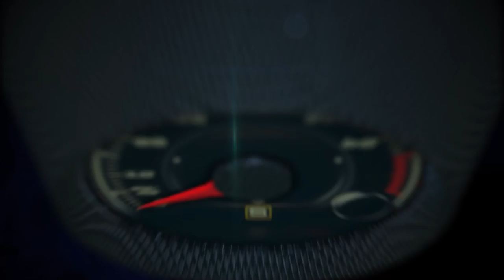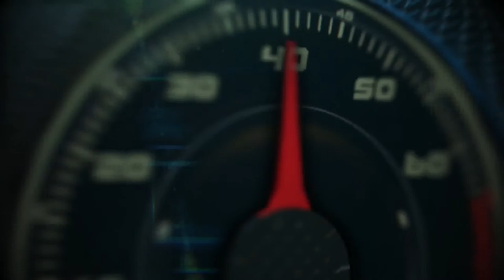2017 Jaguar F-Pace AWD off-road test drive in Aspen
The all-new 2017 Jaguar F-PACE is a performance SUV designed and engineered to offer the agility, responsiveness and refinement that Jaguar cars are renowned for, together with the exceptional dynamics and everyday versatility of an SUV.

At launch, U.S. buyers will have their choice of a 3.0liter 340hp or 380hp supercharged gasoline V6 mated to an 8-speed transmission with power being routed to all four wheels via a torque-on-demand all- wheel drive system. Later in 2016, a 180hp four cylinder Ingenium diesel engine will also be added to the model lineup.